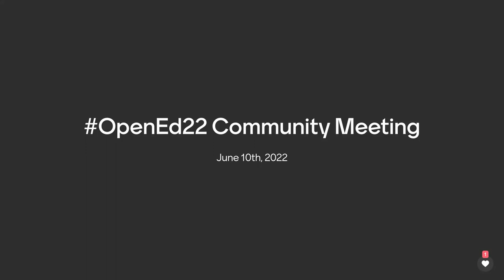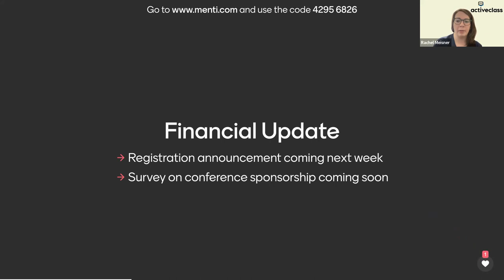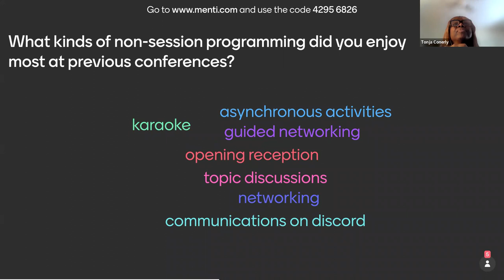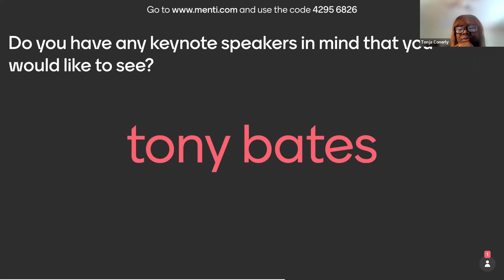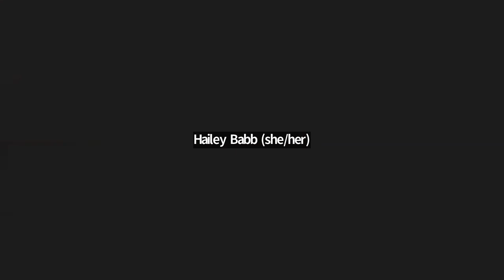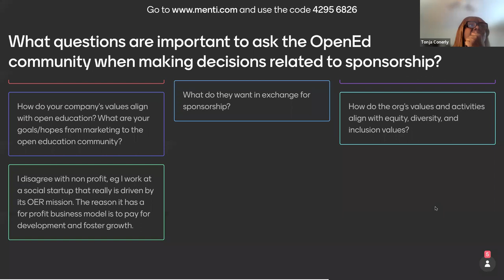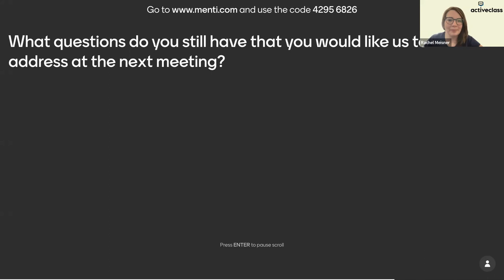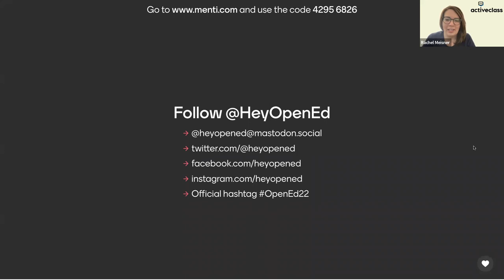Open Education Conference Community Meeting - June 10th, 2022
This is the recording of the June Community Meeting for the 2022 Open Education Conference. The Board of Directors discusses OpenEd22 updates and welcomes the community's feedback